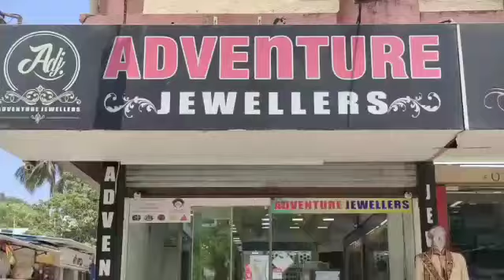दमण के भीमपोर में लोग परेशान Daman Ke Bhimpoor Me Log Pareshan Silvassa News Daman News Line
► Editor In Chief - Mr.Hemant Mishra
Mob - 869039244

► Cameramen- Bittu Singh and Vashu Joshi

► News Editor- Ashish Jha

► News Reporter (Silvassa)- Hemant Mishra

► News Reporter (Vapi)- Jahid Shaikh

► News Reporter (Daman)- Shubhash Patel

Head Office Address- Shop No 159, Landmark Business Hub, Tokarkhada, Silvassa, D&NH and DD.